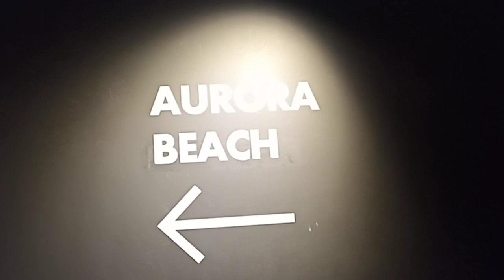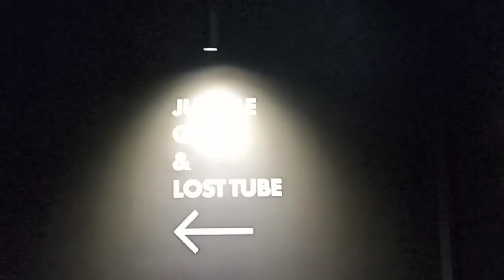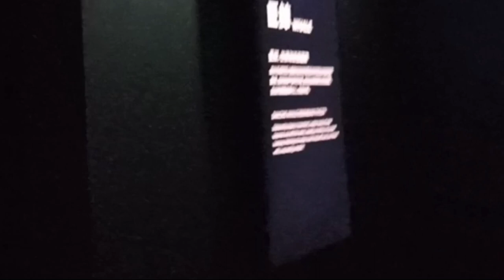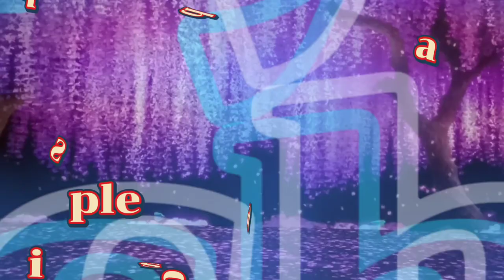ARTE M Hongkong Overview | Immersive Digital Art Exhibition